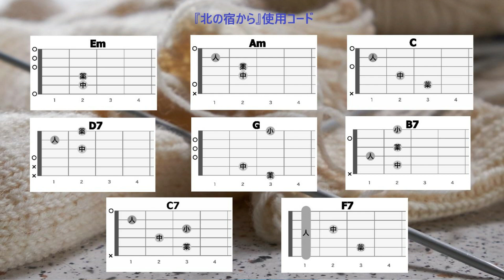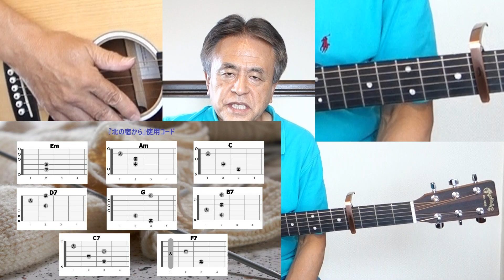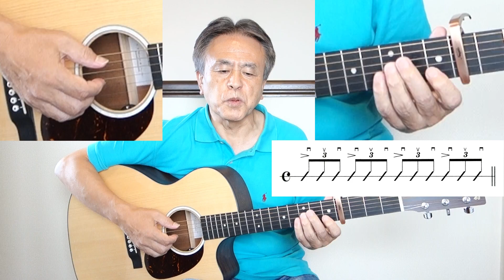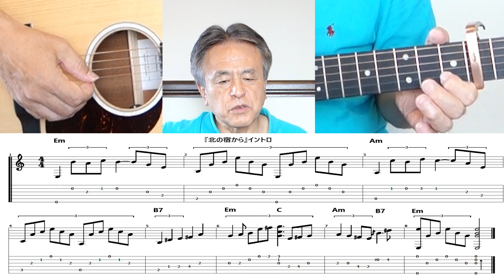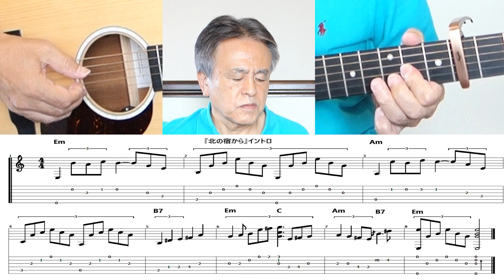昭和歌謡が蘇る！『北の宿から』をギターで弾こう【60代・70代の方必見】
【コード付き歌詞のコピーは下記から】「北の宿から」は1975年12月に発売された都はるみさんの曲です。「うなり節」で有名だった彼女が、感情を抑えながら女心を歌い上げる新しい歌い方への転機となった曲です。1976年のレコード大賞をはじめ各歌謡賞をほとんど総ざらいにしました。140万枚を超える売り上げを記録し、都はるみさんにとって「アンコ椿は恋の花」「涙の連絡船」に続く3曲目のミリオンセラー曲となりました。

00:00 課題曲の紹介
01:48 歌詞コード付き試奏
03:25 弾き語りの詳細解説
14:40 曲全体を弾き語り

     このチャンネルは毎週金曜の19時に定期的にアップしています。

『北の宿から』

オリジナルキー：F♯m
ここではキーをG♯m（Abm）とし、Capo４のEmで演奏します。

イントロ
｜Emシラドシーソミ｜シー Em  ｜Amドシレドーラミ｜ドーAm  ｜
｜B7シー♯レーミー♯ファーラー｜Emソーラシミ♯ファCソーC｜
｜Amラーソー♯ファミ｜B7シー♯レ ｜Emミー    ｜

 Em              Am
あなた変わりはないですか
C       D7    G       B7
日ごと寒さがつのります
Em              Am
着てはもらえぬセーターを
Em    C7      B7      Em
寒さこらえて編んでます
　　Em      C     Am     B7
おんなごころの 未練でしょう
    Em     Am    B7  Em
あなた 恋しい   北の宿

間奏｜Em　　　　　　　　｜Am　　　　　　　　｜
｜シーミ♯ファソラシ｜ドー♯ファ♯ファー｜
｜B7　　　　　　　　　　｜Em　　　　｜
｜ラーシ♯ド♯レミ♯ファ｜ソーミミ―｜

Em            Am
吹雪まじりに汽車の音
すすり泣くよに聞こえます
Em            Am
お酒ならべてただひとり

Em              Am
あなた死んでもいいですか
胸がしんしん泣いてます
Em            Am
窓にうつして寝化粧を
しても心は 晴れません
女ごころの未練でしょう
あなた恋しい   北の宿

｜ Em ｜ Am ｜ B7 ｜C B7 F7｜ Em ｜

「下手な歌は歌うな」「演奏もイマイチ」というコメントを頂戴しますが、弾き語りは演奏と歌唱を同時におこなう行為と捉え、素人ながらその姿をそのまま録画し、動画としてアップしています。